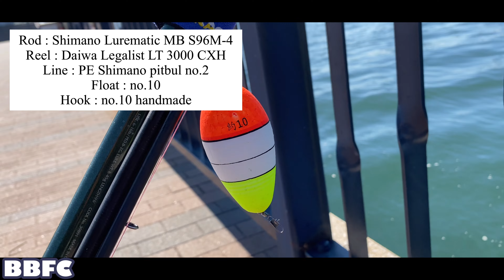FLOAT LIVEBAIT FISHING 「一日中ノマセ釣り」MANCING PAGI-HINGGA SORE